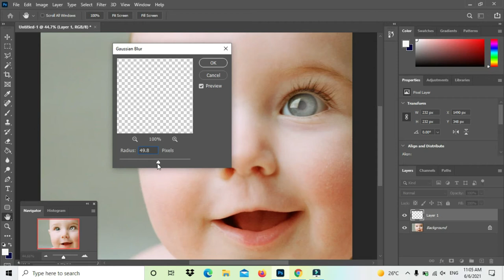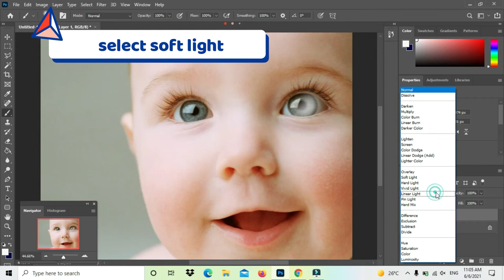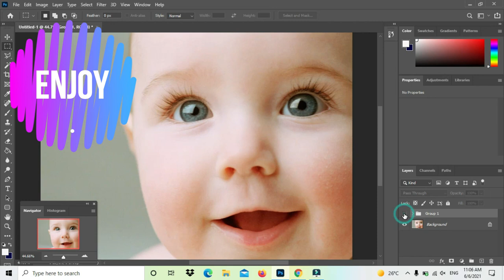create bright eyes using adobe photoshop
A stunning bright eyes in your photo using adobe photoshop in just few minutes
This photoshop tutorial is perfect for anyone who love the retouch their photos